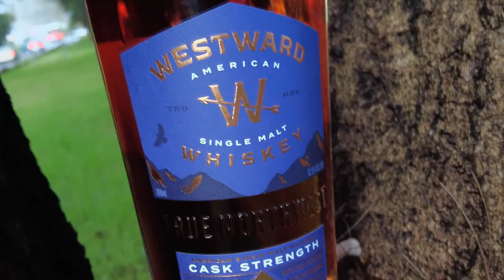Whiskefy Tastes Westward Single Malt Cask Strength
For the 125th episode of WhiskefyTV, I’m tasting this bottle of Westward Single Malt Cask Strength. Let’s get this sucker popped and hook in 🥃

Take a look at these fast facts on this bottling and the TL;DW in the notes.

Bottle: Westward Single Malt Cask Strength
Price: $170🇦🇺 /$99🇺🇸
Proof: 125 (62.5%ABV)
Age: Non Age Stated
Mash-bill: 100% Malted Barley

Notes: Welcome to Westward, that whiskey distillery outta Oregon that had to create and sell spirits like their brand Aviation Gin (before they sold it in 2018) just to keep those lights on whilst their whiskey aged. Before we get to age this juice, they start with 100% malted barley mash distilled out to the barrel entry proof of 125 (cask strength … geddit?) before ageing that juice in those new charred American oak casks until their master distiller, Miles Monroe decides they are ready. This is just a cask strength offering of their core single malt.

As I dive into this nose, it’s clean with hints of freshly cut almonds and light oak.
Palate, it’s got a thick viscosity tonne of heat on back of the tongue with some drops of caramel after I gave it a hearty KY chew.
As I take this one down, it’s got a long finish of toastiness and maltiness resembling a good pale ale, water crackers with black pepper and a lingering chocolate note.

Onto the Buy/Bar/Pass method;

* Nose is basic but feels clean 🧼
* $170 is a sweet spot considering it’s been seen as high as $220+ 💸
* Finish has those layers of flavour with a warm hug! 🤗
* Perfect for my frothie loving homies ❤️🍻 especially those that can get behind a pale ale 🍺

I’ll pop this down as a BUY!

So sit down, pour yourself a dram and enjoy!

Check out the video to see my break down and review.